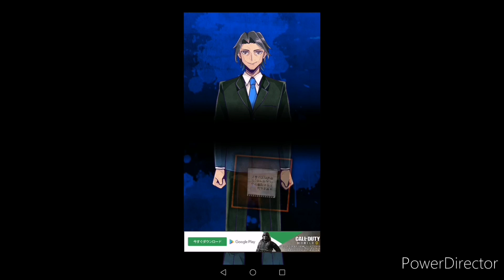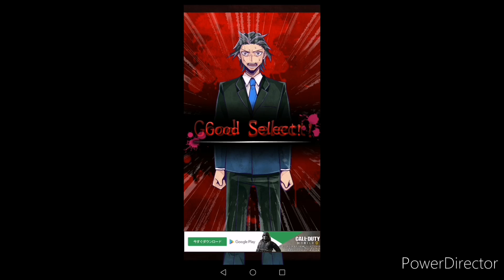#2【嘘つきゲーム】一人目の犠牲者は…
まだまだ終わらない地獄